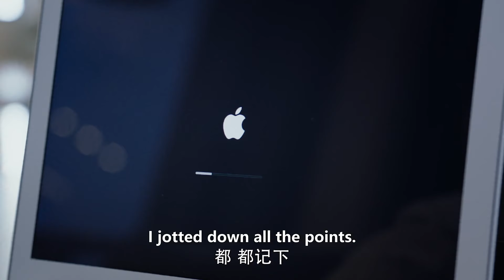🦉Girl knocked the CEO down and kissed her passionately, but her mother caught her!| 乌鸦小姐与蜥蜴先生#邢菲#任嘉伦